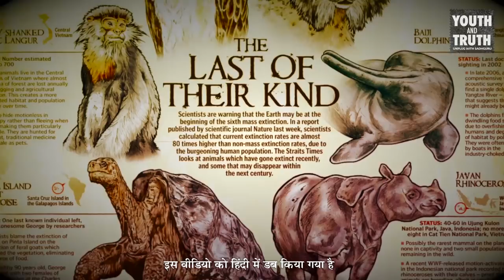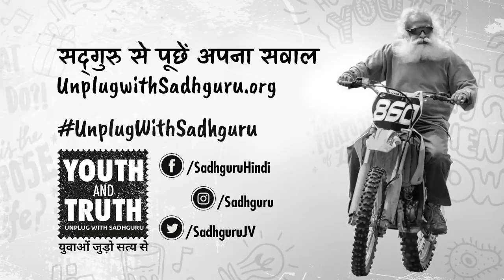अपनी काबिलियत पर शक हो, तो क्या करें? रेजिना कैसेंड्रा ने पूछा सद्‌गुरु से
अगर कोई काम करने से पहले मन में शक उठने लगें, तो क्या करना चाहिए? क्या खुद पर भरोसा करके आगे बढ़ते जाएं? जानते हैं सद्‌गुरु से।